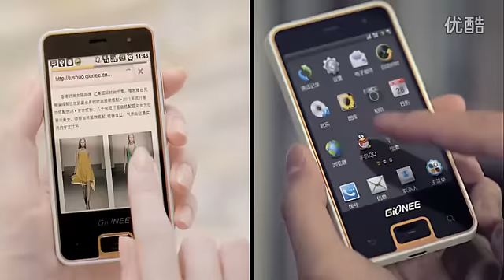阮经天&尹恩惠-金立智能手机广告-60秒